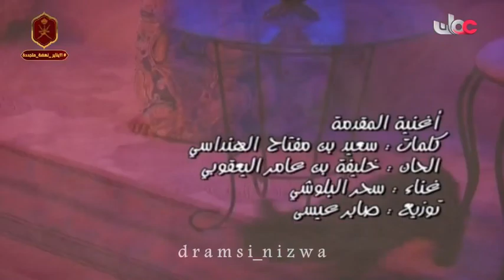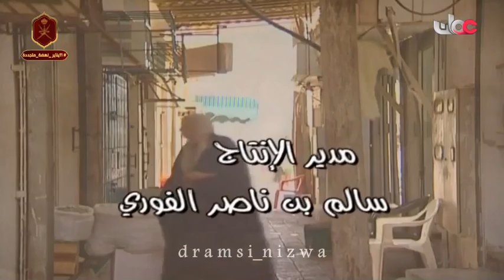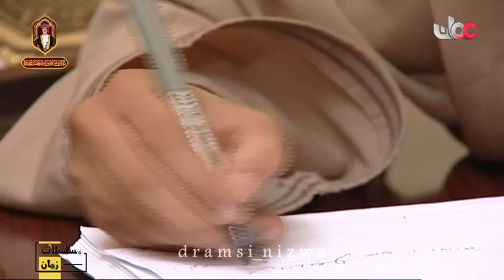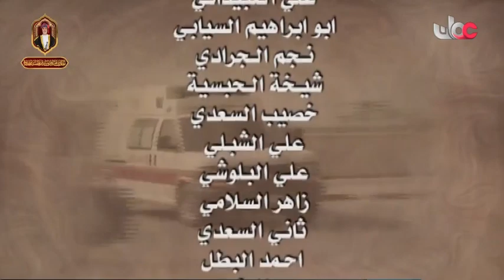المسلسل العُماني سلمى وسلامة الحلقة 2 إنتاج 2007